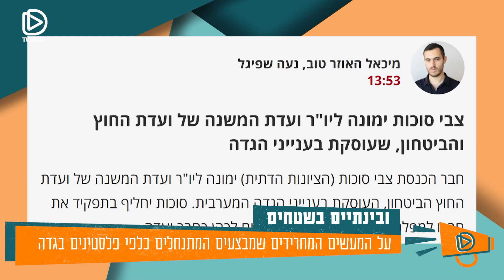מבעירים את הגדה: בצל המלחמה פרעות המתנחלים בגדה מקבלות רוח גבית מהממשלה והתעלמות מהמשטרה והתקשורת